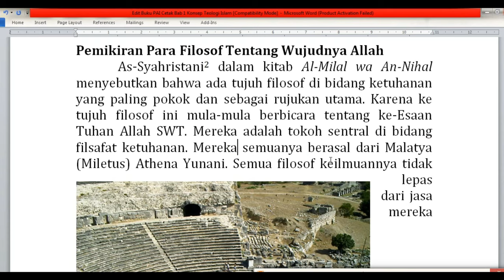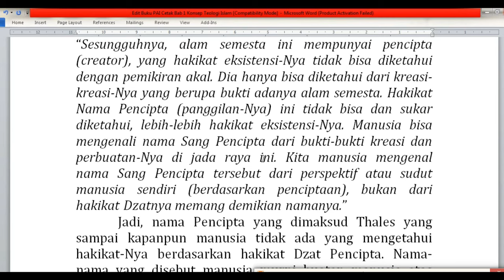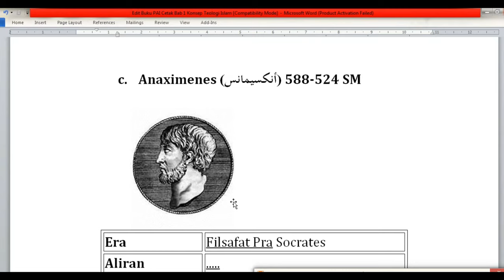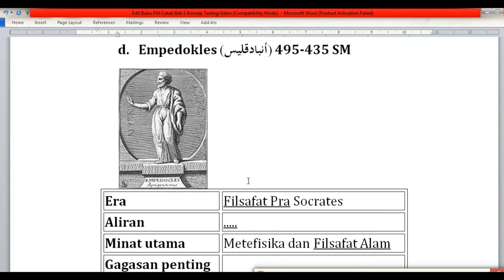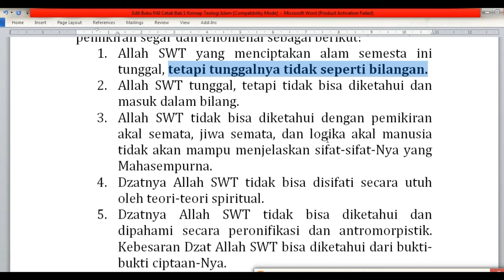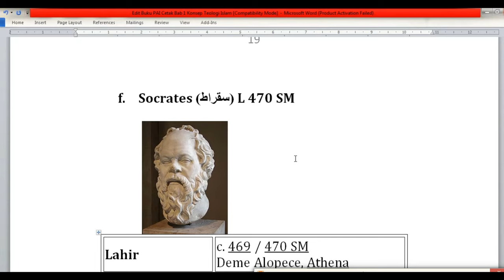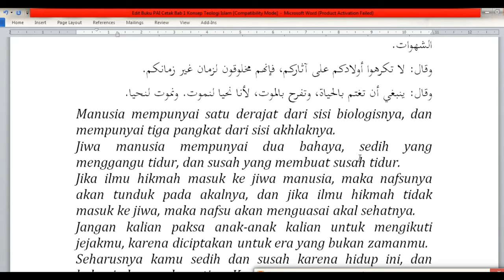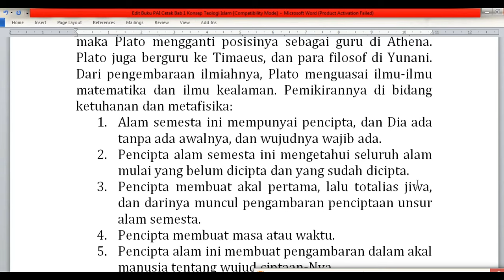Pengakuan Para Filosof Yunani Akan Esanya الله || Konsep Teologi Islam (Part. 2)